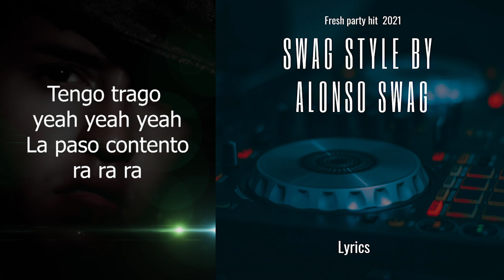Alonso Swag - Swag Style / 2021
Copyrights: Adrian Alonso Lopez Marich
Produced by: Adrian Alonso Lopez and Jona records.